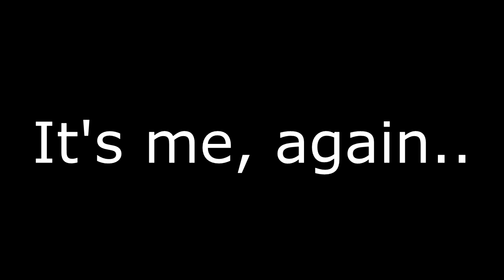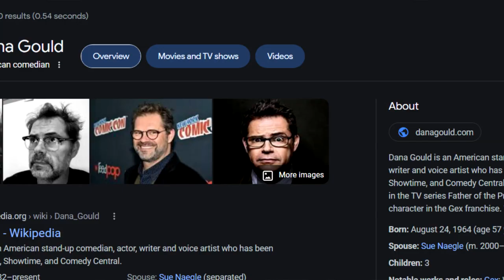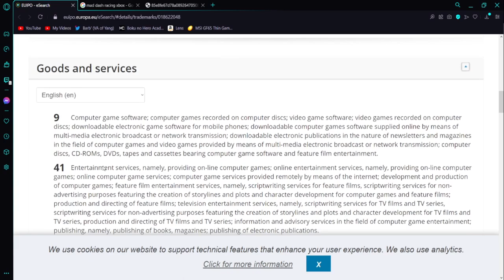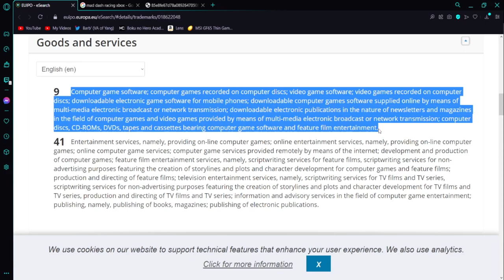RETURN OF THE GECKO? - SQUARE ENIX FILES A NEW TRADEMARK FOR GEX! | GEX REMAKE | GEX 4 | GEX PORTS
Gex 2 Gameplay Recorded by me.